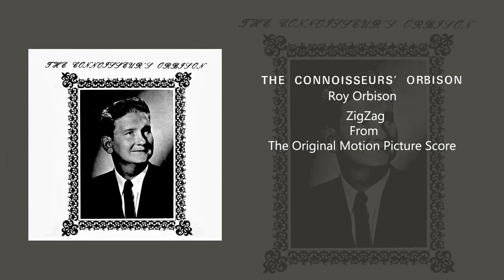Roy Orbison ZigZag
The Connoisseurs' Orbison Vol. 1
Originally Released On  Oliver Nelson's ‎– Original Motion Picture Score From The Film Zigzag 1970 On MGM Records